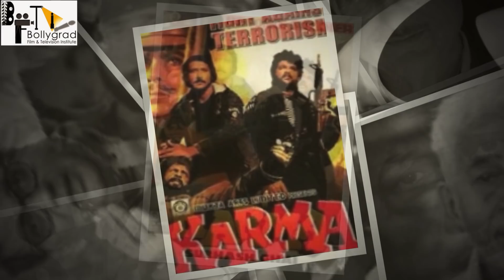Karma 2 | 71 Interesting Facts| Salman Khan | Shahrukh Khan | Aamir Khan | Amitabh Bachhan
Karma 2 | Official Trailer | Salman Khan | Shahrukh Khan | Aamir Khan | Amitabh Bachhan |